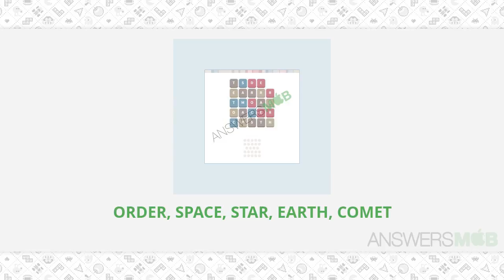WordWhizzle Moose Level 713 Answer - AnswersMob.com